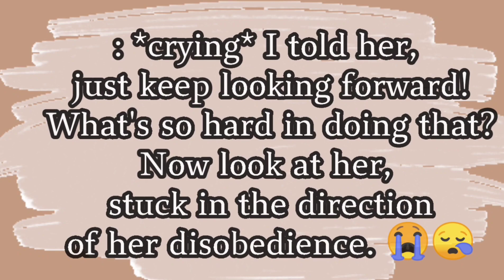Resolutions| 2023 is around the corner!☺🎉| Devotional